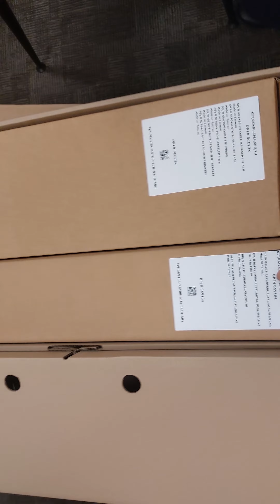Dell Power edge r750 server unboxing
For more IT network devices unboxing goto channel page. find out what are the modules packed along with each devices or vendors.